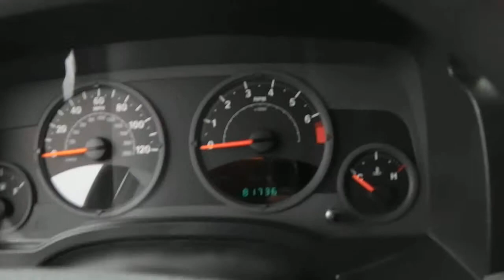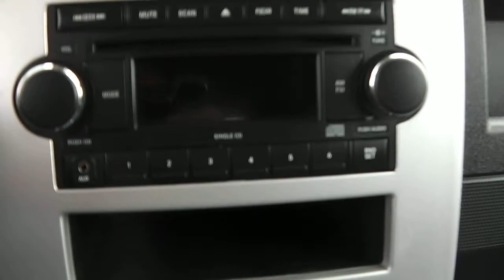2008 Jeep Patriot Sport SUV for sale Dayton Troy Piqua Sidney Ohio dealer | CP13673T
ENTERTAINMENT FEATURES
AM/FM radio
CD player

Max seating capacity: 5
Rear seats: bench
Front seats: bucket
Front center armrest: w/storage

BODY EXTERIOR
Bumpers: body-color

Traction control
Brake assist
Electronic stability
ABS brakes
4 wheel disc brakes
Overhead airbag
Ignition disable